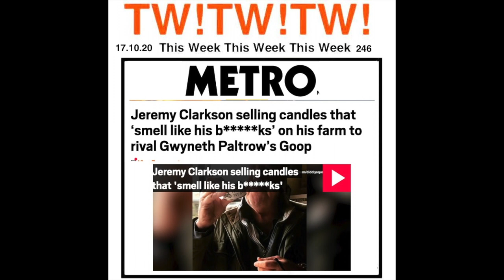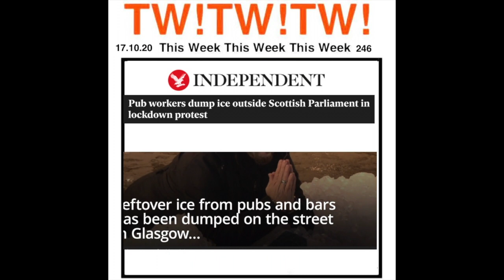246 THE TWO RONNIES